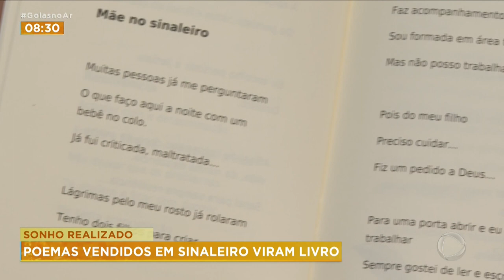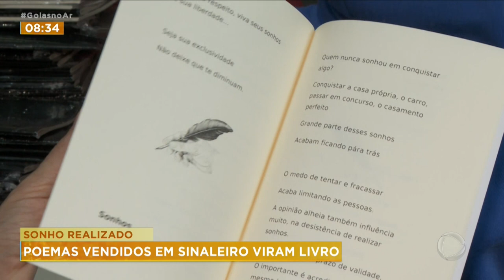SONHO REALIZADO: POEMAS VENDIDOS EM SINALEIRO VIRAM LIVRO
NÓS MOSTRAMOS NO ANO PASSADO AQUI NA RECORD UMA MÃE DE GOIÂNIA QUE DICIDIU IR PRO SINALEIRO PEDIR AJUDA PRA PAGAR O TRATAMENTO DO FILHO. MAS DE UMA FORMA DIFERENTE, VENDENDO POEMAS. OS POEMAS VIRARAM LIVRO E AGORA ELA PODE CONSEGUIR REALIZAR O SONHO DE AJUDAR A FAMÍLIA.